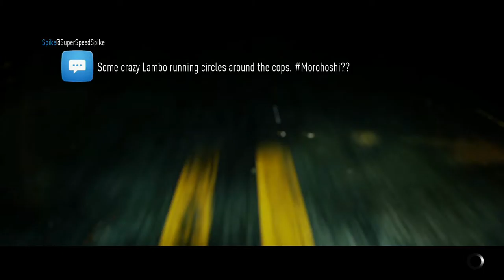Need for Speed Walkthrough Part 3 - Spike doesn't like to drift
Hope you guys enjoy the video, sorry it was a little long but props if you watched the whole thing. I'm probably gonna be doing more of these Need for Speed videos just cause I'm having a lot of fun playing it, but there will be more GTA V as well as other content.